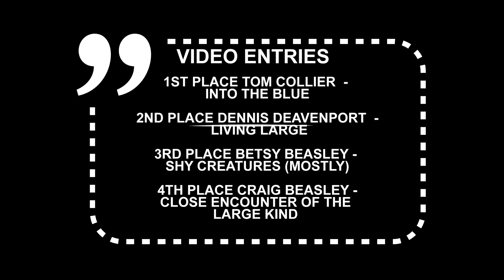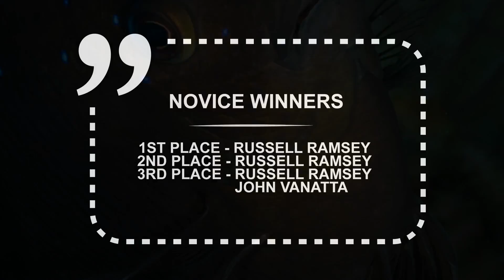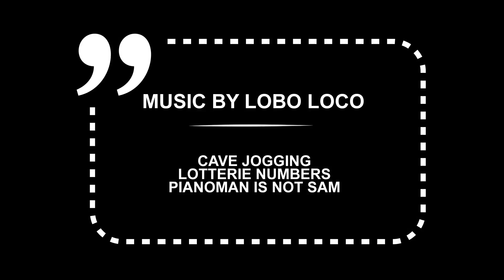HUPS June 2017 Video & Photo Contests